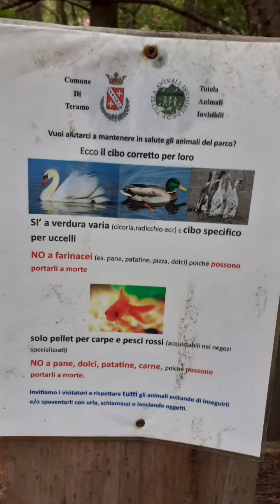trip to Teramo (Italy)